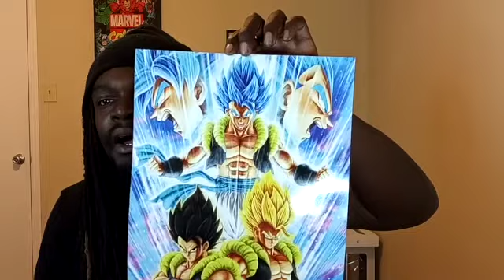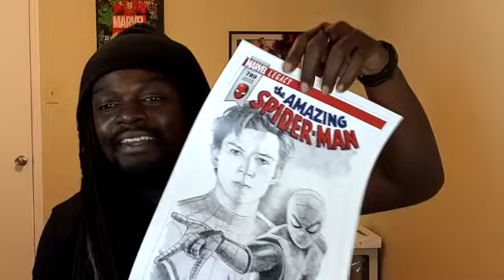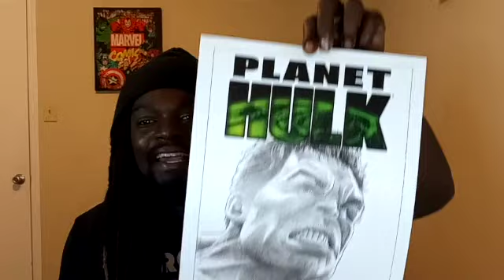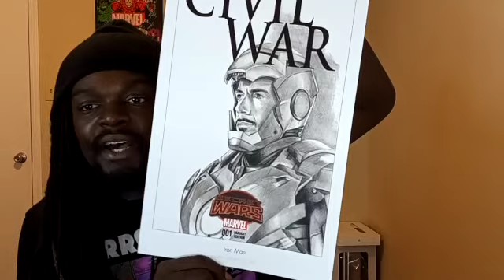COMIC CON VLOG 2021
COMIC CON WAS VERY FUN! IF YOU EVER WONDER ABOUT GOING YOU SHOULD CHECK OUT MY VIDEO TO SEE HOW MUCH FUN IT WAS.